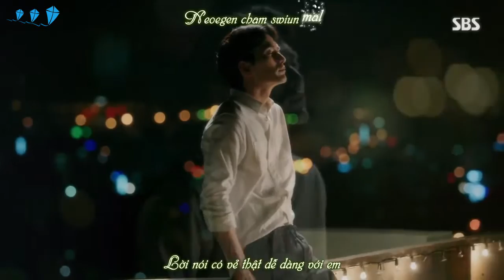[Vietsub + Kara] The Time We Weren't in Love – Jung Seung Hwan (The Time We Were Not In Love OST 3)